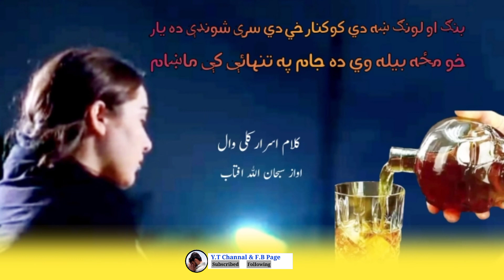Pashto sad poetry | lyrcs israr kalywal Vocal Subhan Ullah Aftab | @subhanullahvlogpoetry6751 SUBSCRIBE NOW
Klam da israr kalywal awaz da Subhan Ullah Aftab der da khfgan aw da haqeqat na Dak ghazal taso ta pa pukhtana Mena dalai